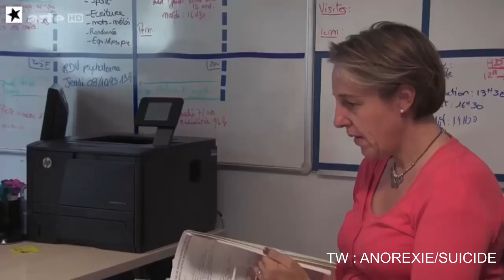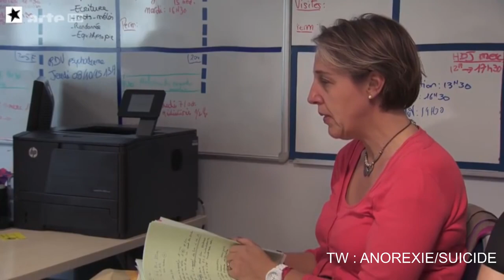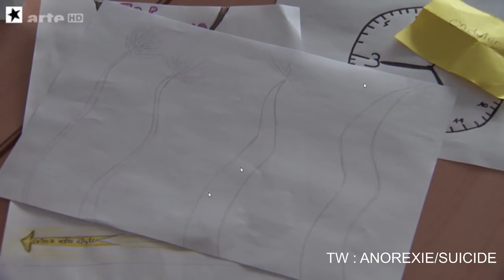Sociologie de l'Anorexie : Les pratiques | LECTURE #3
Qu'est-ce que la Sociologie peut dire de l'Anorexie ? Ben rien c'est un trouble du comportement alimentaire, rien de social là dedans ? Et pourtant...
► Le Documentaire "Chère Anorexie" (2016)